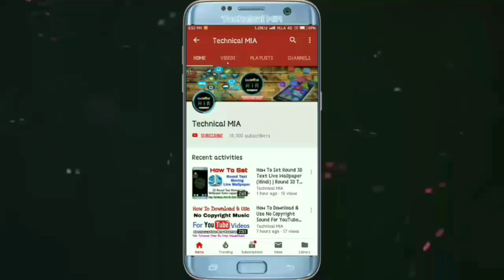How To Clear Cache And Clear Data Of Any App In Realme Phone 2020 | Clear Data Kaise Kare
How To Clear Cache And Clear Data Of Any App In Realme Phone.

Apne Realme Phone Me Kisi Bhi App Ka Data Clear Kaise Kare.

Queries Solved:
1) how to clear app data in realme
2) how to clear cache in realme mobile
3) how to clear app storage in realme device
4) application ka data clear kaise kare
5) application ko storage kaise delete kare

1.Some images & Videos shown in this video are originally copyrighted to owner , not mine. I only use it for educational and awareness purpose .
3.The music used in this video is non copyrighted and royalty to use. But Thanks to its owner who created it.